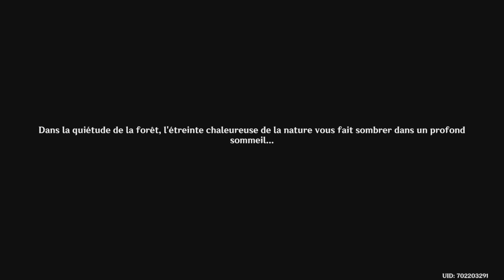Genshin Impact FR | Quête Cyno Acte 2 - Gardien du serment : Après le repos 2/5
Aujourd'hui je vous propose une vidéo sur Genshin Impact avec la quête d'histoire de Cyno Acte 2 "Gardien du serment" avec la quête "Après le repos" !
                                                                       Bonne Vidéo !

Time Code
0:00 Bonjour !
1:37 Rendez-vous au côté est de Gandharva
20:41 Rendez-vous à la maison de Cyrus
24:52 Retournez à l'Académie
34:26 Merci d'avoir suivi !

Genshin Impact FR, Français, Gardien du serment, Après le repos, Cyno, Cyrus, Sethos, Alhaitham, Gacha, Mobile, Android, iOS, Nintendo Switch, PC, PS4, PS5